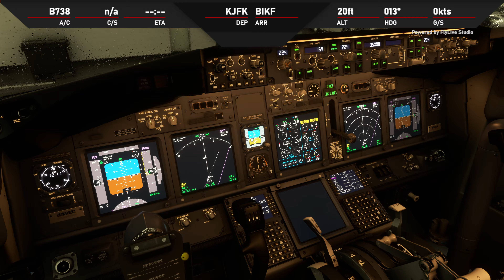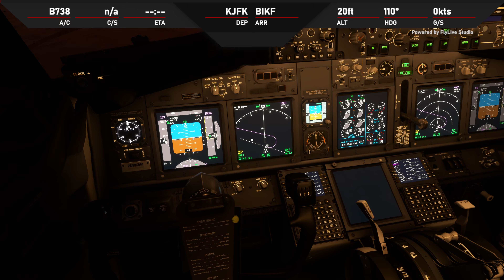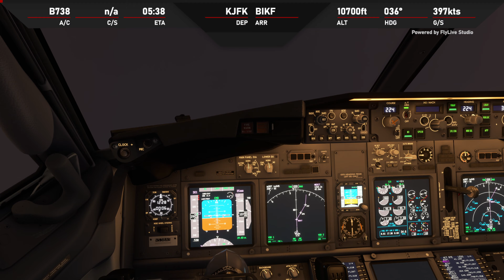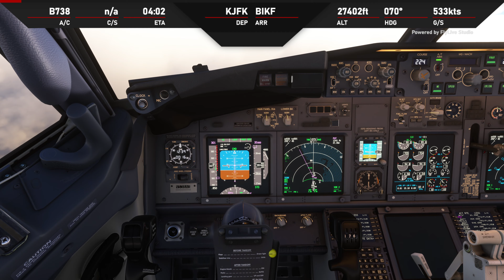MSFS2020 Takeoff from JFK Boeing 737-800